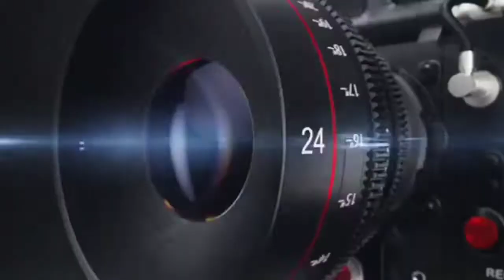सपा जिला उपाध्यक्ष संजीव सक्सेना के कैंप कार्यालय पर स्वागत सम्मान समारोह आयोजित किया गया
KHOJI CAMERA ,